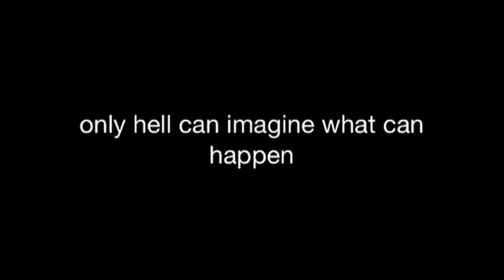BROCK LESNAR VS SHAWN MICHAELS PROMO